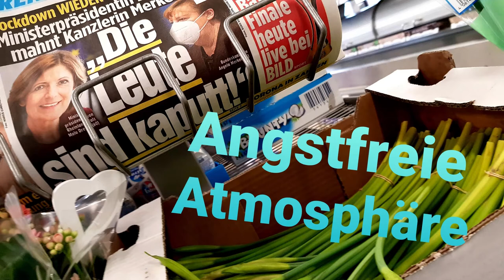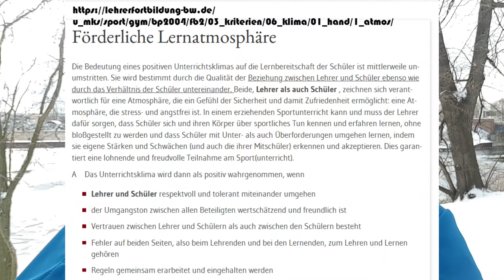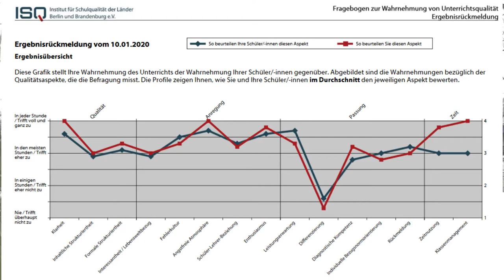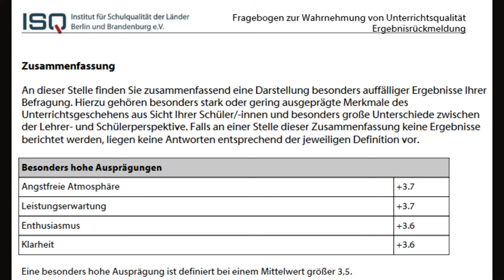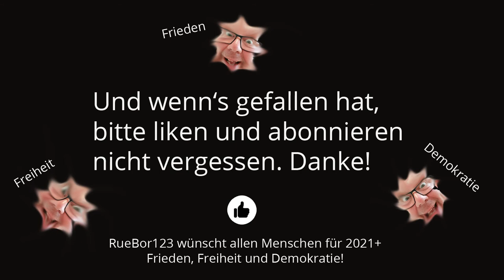Angstfreie Atmosphäre - gibt es bei Lehrer Borrmann!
Mein Auftrag: Eine angstfreie (Lern-)Atmosphäre!
Ich gebe Ihnen gerne schriftlich, was meine Schülerinnen und Schüler von meiner Arbeit halten - die Bescheinigungen stapeln sich bei mir zuhause: AUFTRAG ERFÜLLT!

Was tun gegen die Corona-Angst? (24. März 2020)

Experten geben erste Schätzung ab: Corona treibt 10.000 deutsche Firmen in die Pleite

Zitat: "Die Bedeutung eines positiven Unterrichtsklimas auf die Lernbereitschaft der Schüler ist mittlerweile unumstritten. Sie wird bestimmt durch die Qualität der Beziehung zwischen Lehrer und Schüler ebenso wie durch das Verhältnis der Schüler untereinander. Beide, Lehrer als auch Schüler , zeichnen sich verantwortlich für eine Atmosphäre, die ein Gefühl der Sicherheit und damit Zufriedenheit ermöglicht: eine Atmosphäre, die stress- und angstfrei ist. In einem erziehenden Sportunterricht kann und muss der Lehrer dafür sorgen, dass Schüler sich und ihren Körper über sportliches Tun kennen und erfahren lernen, ohne bloßgestellt zu werden und dass Schüler mit Unter- als auch Überforderungen umgehen lernen, indem sie eigene Stärken und Schwächen (und auch die ihrer Mitschüler) erkennen und akzeptieren. Dies garantiert eine lohnende und freudvolle Teilnahme am Sport(unterricht)."

Institut für Schulqualität der Länder Berlin und Brandenburg e.V.